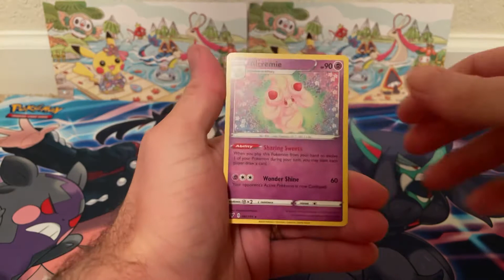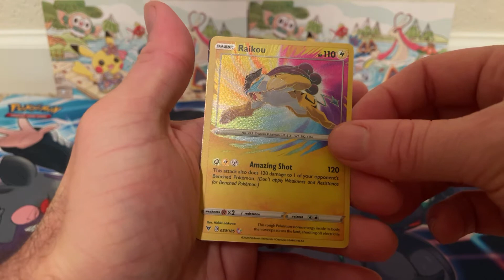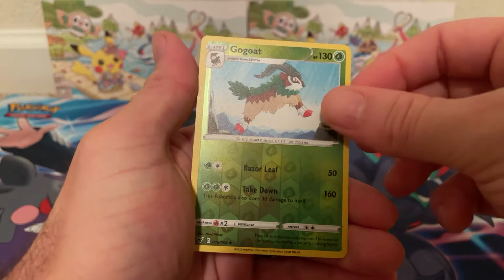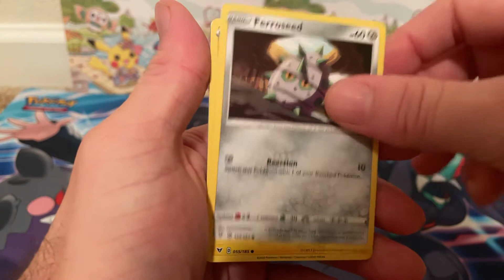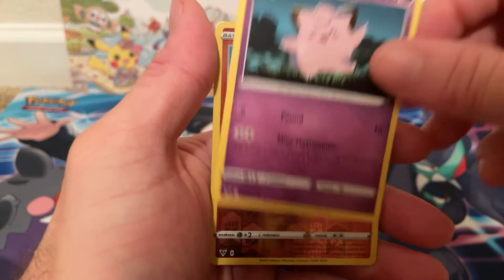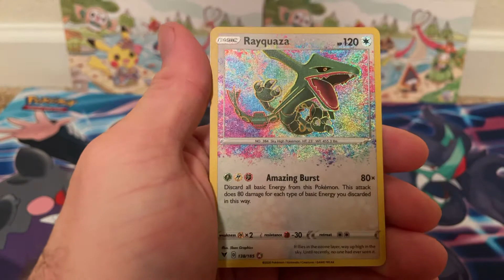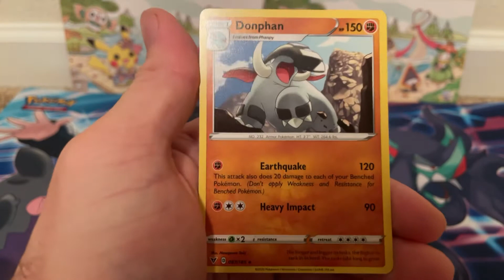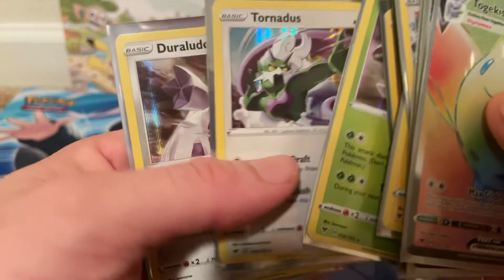Pulled a pretty sweet Alakazam V!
Opening Sword and Shield Vivid Voltage Booster Packs!